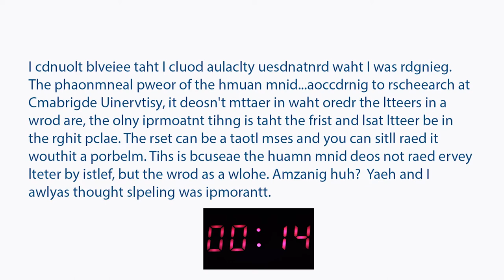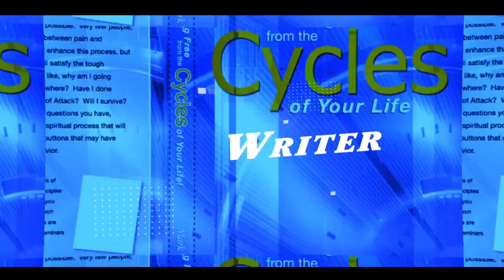#5 Creative Thought Design are Video's designed for those in the Church who are stuck in a rut!